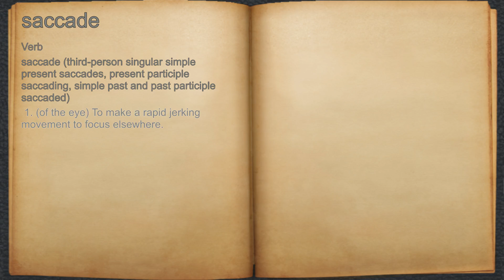What does saccade mean?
A spoken definition of saccade.

Intro Sound:
Typewriter - Tamskp